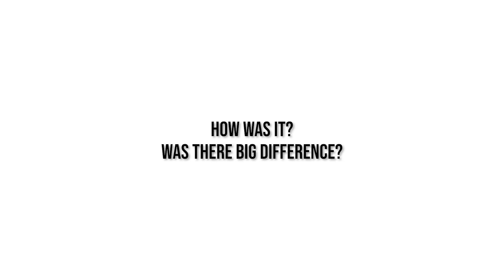Cartoon Character Pronunciation Difference! [Korean vs Japanese vs Chinese]